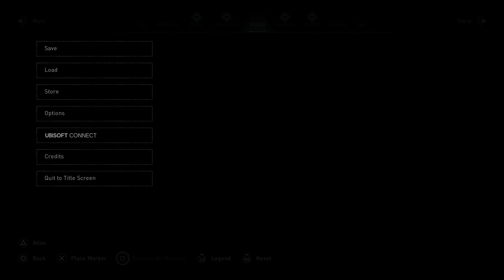Assassin's Creed Valhalla | PS5 | NO DAMAGE | Zealots Callin combat Drengr (VERY HARD)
Ps5, Ps4, Xbox serie s, X box series x, Pc, Assassins creed, Assassin's Creed Valhalla, no damage, boss fight, Ubisoft, Assassin's Creed gameplay, Vikings, medieval.